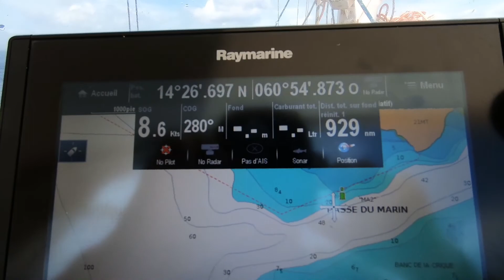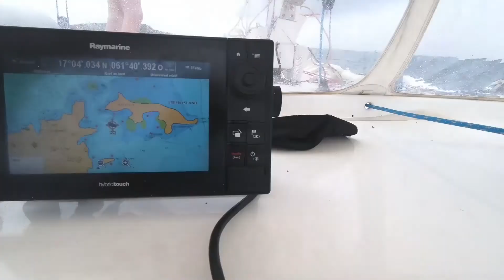Histoire de sargasses - Trimaran Dick Newick Echo 36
Histoire de sargasses ou de la Martinique à l'île de la Grenade en passant par Green Island (Antigua), Montserrat et l'Île Ronde (Grenade) sur un trimaran Echo 36 dessiné par Dick Newick.